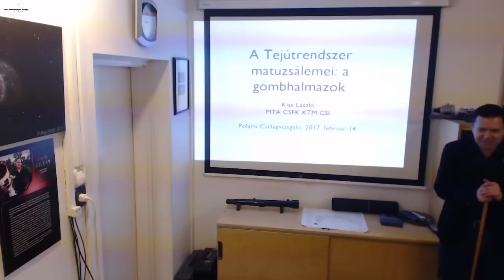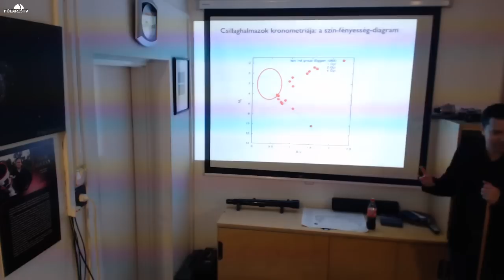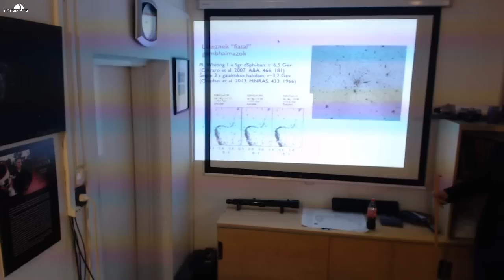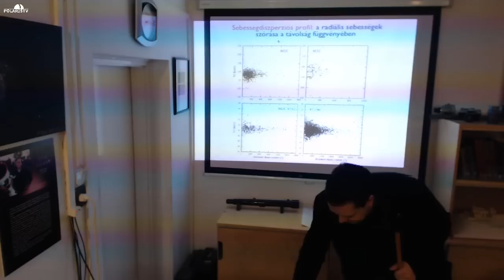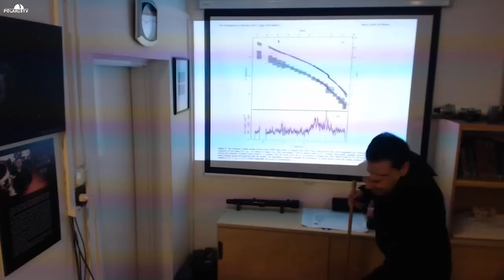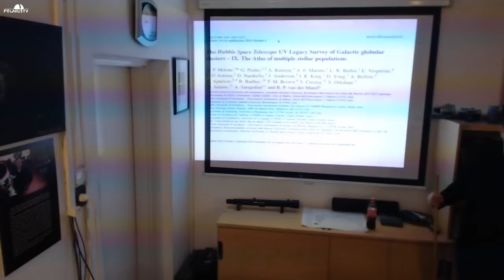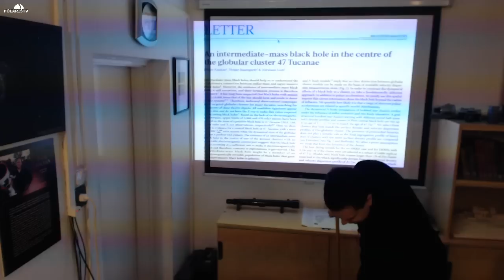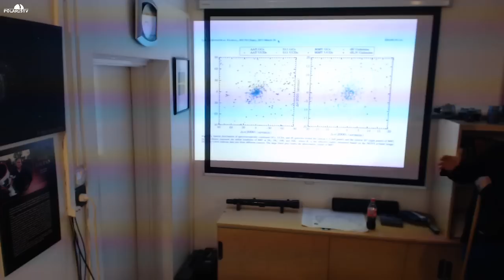20170214 A Tejútrendszer matuzsálemei (Kiss László)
“A Tejútrendszer legősibb korszakának hírvivői a megjelenésükben látványos, tudományos szempontból szinte végtelenül izgalmas gömbhalmazok. A néhány tíz fényévnyi átmérőjű térrészben csillagok tízezreit, százezreit tartalmazó objektumok távcsöves bemutatók kedvelt célpontjai, a csillagok asztrofizikájával foglalkozó
szakemberek számára pedig rejtélyek gazdag tárházai. Előadásunkban megpróbáljuk áttekinteni a közelmúlt gömbhalmazokkal kapcsolatos legérdekesebb eredményeit, illetve felvázolni a csillagfejlődéstől a kozmológiáig terjedő vizsgálatokban játszott szerepüket.”
Charles Messier Csillagászati Szabadegyetem